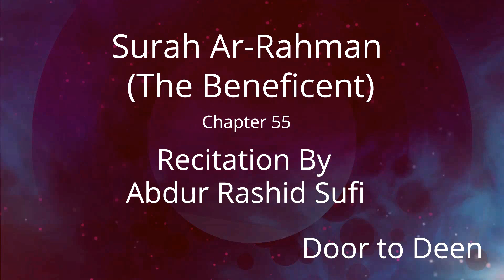Surah Ar-Rahman (The Beneficent) Abdur Rashid Sufi Quran Recitation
Beautiful Quran Recitation of Surah Ar-Rahman (The Beneficent) by Abdur Rashid Sufi